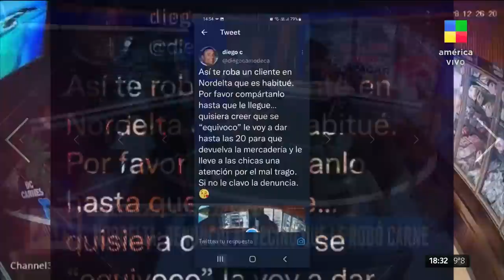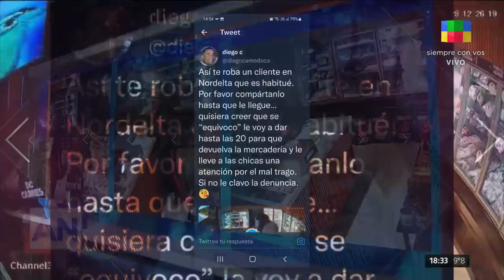📍 Nordelta: denunció al vecino que le robó carne 🥩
¿Descuido o robo? Andie Pignanelli y Martín Candalaft se encargaron de explicar este caso en AméricaNoticias